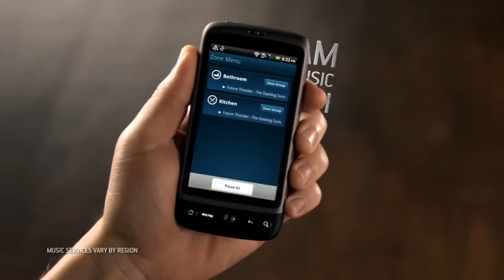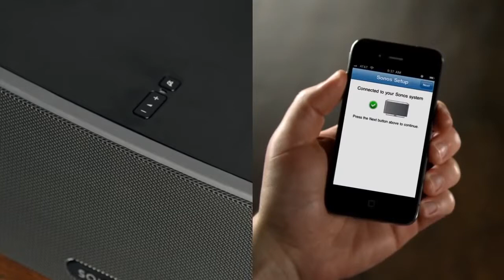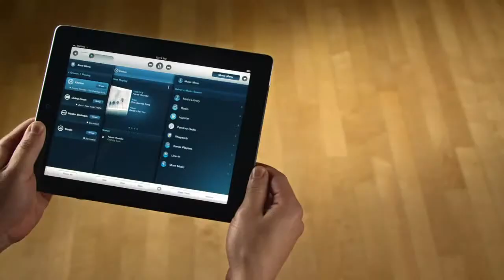The Sonos Wireless HiFi System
~ The Sonos Wireless HiFi System delivers all the music on earth, in every room, with warm, full-bodied sound that's crystal clear at any volume. Sonos can fill your home with music by combining HiFi sound and rock-solid wireless in a smart system that is easy to set-up, control and expand. smartDevice is able to integrate your Sonos system into leading name control systems such as AMX, Crestron, CommandFusion and RTI.